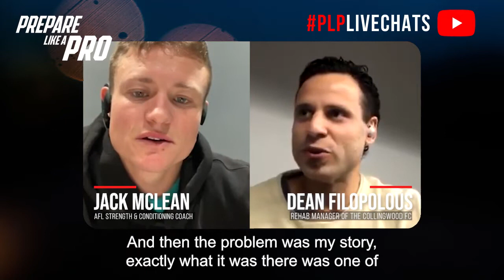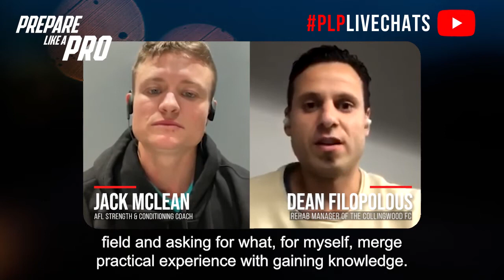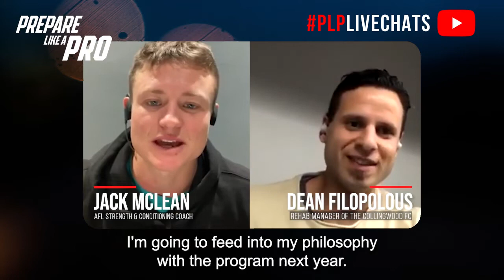#261 - Dean Filopoulos, Rehabilitation Manager at Collingwood Football Club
Dean has worked for the last 9 years in a range of different roles from VFL high-performance manager to assisting the strength & conditioning program. Prior to working at Collingwood, he completed his master's degree and worked across a number of NAB League football teams.

Highlights of the episode:

00:00  Dean shares about getting his degree and how he started in VFL
01:05  How he supported himself after high school to go to uni
02:06  The importance of building connections and hands-on experience for S&C coaches
03:01  Things a developing S&C needs to stick long in the system and get a full-time role
04:02  How Dean plans his program for the next year/season
05:18  How to build trust with athletes undergoing rehab

Dean Filopoulos, Rehabilitation Manager at Collingwood Football Club, discusses his journey and experiences in the field of sports rehabilitation. He started with work experience during university, particularly with the under-16s, leading to his involvement with the football club. Dean's path was unique, involving stints in construction and personal training before being encouraged by his partner to pursue a university degree. He emphasizes the importance of practical learning and networking, highlighting the value of hands-on experience in developing his skill set. Dean's approach involves adapting and evolving his training methodologies each year, drawing inspiration from various sources like sports associations, and prioritizing athlete engagement and ownership in rehab programs.